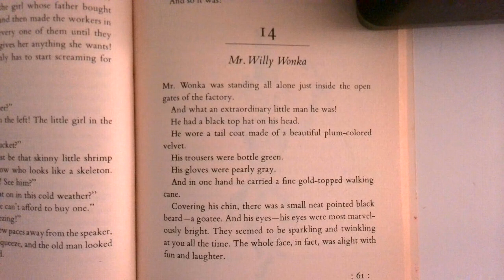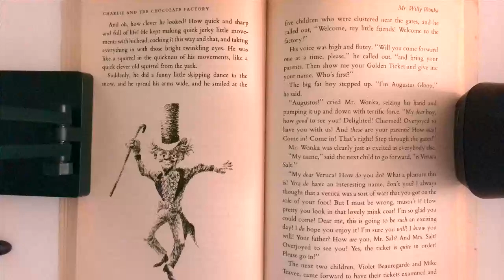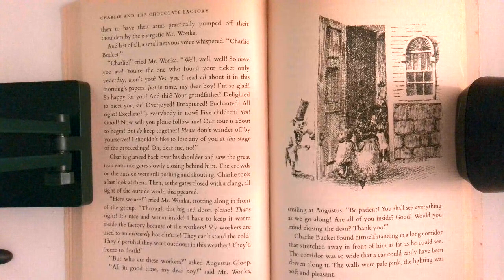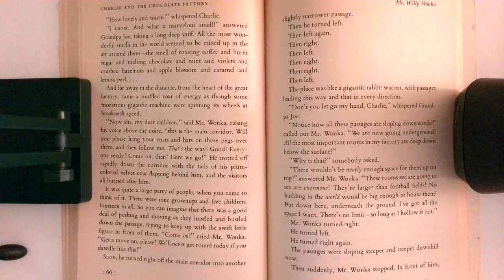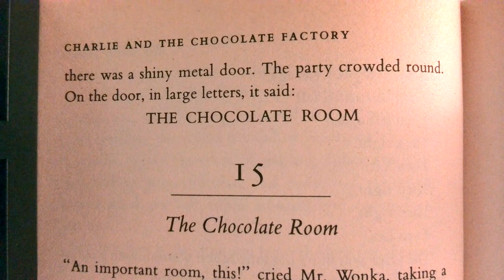Charlie and The Chocolate Factory - Chapter 14